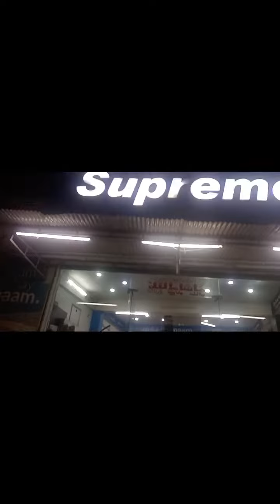20 November 2023 hashir come home vlog 1